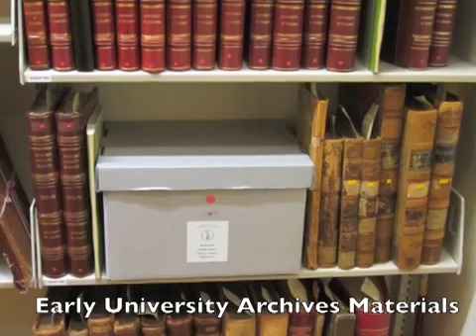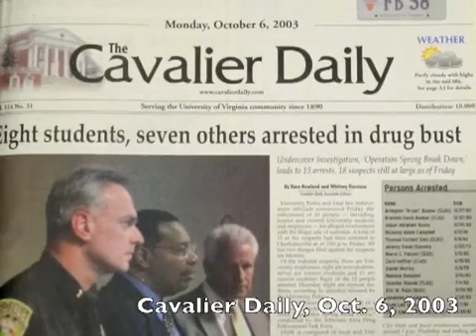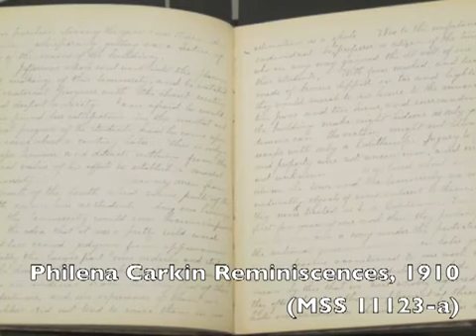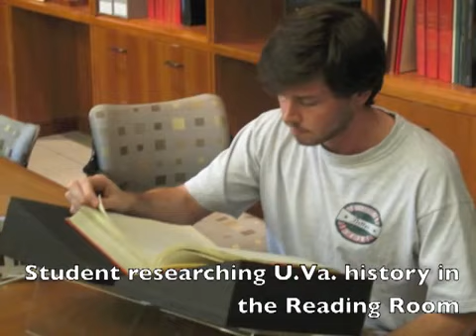Reunion2013 UVa 1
Using examples from the University of Virginia Archives and other materials from the Albert and Shirley Small Special Collections Library, this digital story gives examples of U.Va. student behavior during the 19th-Century.  This digital story was created for the Library Crawl during U.Va. Reunion Weekend 2013.